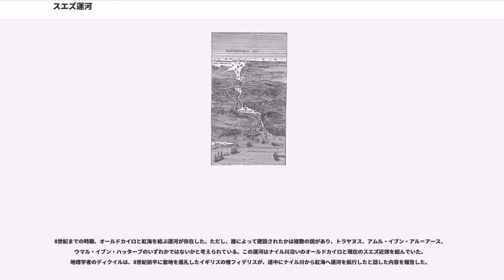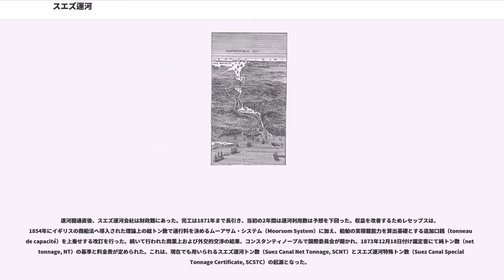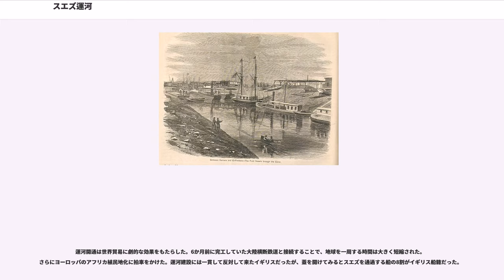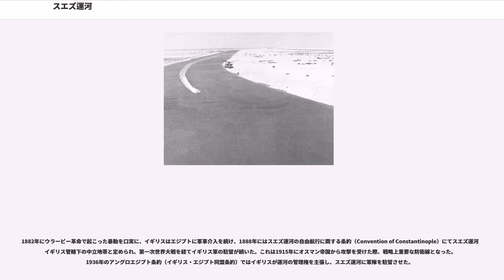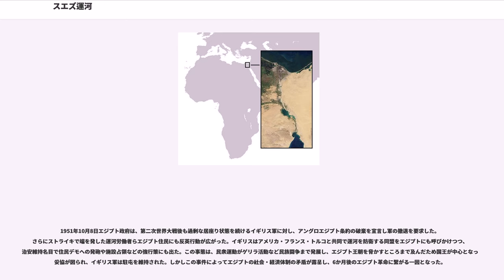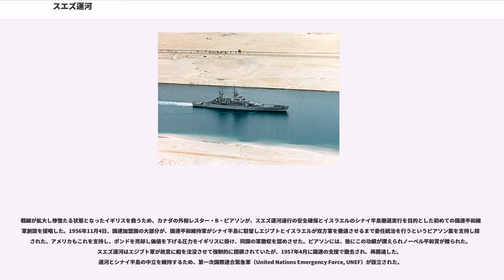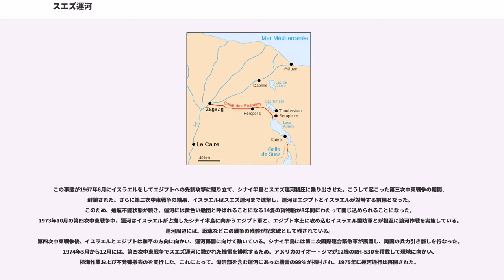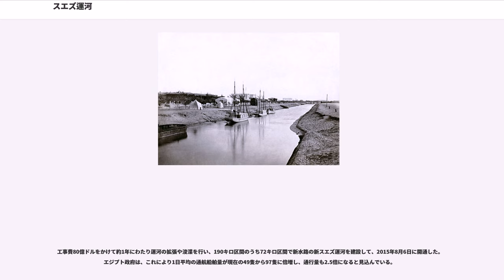スエズ運河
イギリス・エジプト関係

スエズ運河（スエズうんが、アラビア語:قناة السويس）は、エジプトのスエズ地峡（スエズちきょう）に位置し、地中海と紅海（スエズ湾）を結ぶ、海面と水平な人工運河である。船だけではなく、大東電信会社の電信ケーブルも運河を通った。

1869年11月開通。本運河によりアフリカ大陸を回らずにヨーロッパとアジアを海運で連結することができる。運河は北端のポートサイドと南端のスエズ市タウフィーク港を結び、中間点より北に3キロメートルの運河西岸にはイスマイリアがある。

建設当初のスエズ運河は全長164キロメートル（102マイル）、深さ8メートル（26フィート）だったが、その後何度かの拡張工事を受け、2010年段階では全長193.30キロメートル（120.11マイル）、深さ24メートル（79フィート）、幅205メートル（673フィート）となった。

スエズ運河は南北どちらかの一方通行で運営され、船のすれ違いはバッラ・バイパス（Ballah By-Pass）やグレートビター湖など4か所で可能である。運河には閘門が無いため海水は自由に流れ、主に夏にはグレートビター湖から北へ、冬は南へ水流が生じる。潮目の変化は湖の南で起こる。

運河はエジプト政府が直轄する（SCA）が所有運営している。しかし、国際協定における規定も存在し、1888年のコンスタンチノープル協定では紛争時を除き航行の自由が保障されたが、「有事の際も平時同様、軍事目的の船舶であっても、所属国の如何を問わず」航行が認められるという解釈もなされている 。

運河は、喫水20メートル（66フィート）以下または載貨重量数240,000トン以下かつ水面からの高さが68メートル（223フィート）以下、最大幅77.5メートル（254フィート）以下の船が航行できる。これを上限とする基準をスエズマックスという。この基準では、超大型のタンカーは航行できない。載貨重量数が超過するような場合は、荷物の一部を運河が所有する船に一時的に分載して、通過後に再度載せ直すことも行われる。

1869年に運河が開通するまで、トーマス・フレッチャー・ワグホーンの陸送郵便やロバート・スチーブンソンの鉄道路など、地中海と紅海の間は船から荷降ろしされ陸上を運搬する方法がしばしば用いられていた。

スエズ運河を通過しなければ、アフリカ大陸南端のアガラス岬を回航しなければならない。現在でもこの航路を取る必要があるスエズマックスを超過する船は、ケープサイズと呼ばれる。ロンドン‐横浜間を例に取ると、アフリカ回航では14,500海里（26,900キロメートル）かかるところを、スエズ運河を通れば距離は11,000海里（20,400キロメートル）となり、24%の短縮となる。ただし、21世紀初頭にはソマリア沖の海賊や高い保険料を避けるために、この航路を取る船が増えた。

スエズ運河を挟む地中海と紅海には海面の高度差がほとんど無く、運河中に閘門は設置されていない。運河を通行できる航路は1レーンのみ設定されており、船がすれ違う場所はエル＝カンタラ近郊のバッラ・バイパスやグレートビター湖など5カ所に限定される。そこで通常は、10-15隻程度の船団3つを組んで航行することになる。ある一日を例に挙げれば、北から1船団が早朝に進入し、グレートビター湖に停泊すると南から上る船団を待ち、ここですれ違う。この南からの船団はバッラ・バイパスまで進むとここに留まり、北から来る2番目の船団とすれ違う。運河を通過するには約時速15キロメートル（8ノット）の速度で11から16時間かかる。このような低速航行をすることで、運河の岸が波で浸食されることを防いでいる。運河は年中無休で運用されている。

1960年代から運河は全面的な改修が行われた。第1期工事は1961年に始まったがスエズ動乱で長く中断し、1975年に再開され1980年に13億ドルをかけた拡張計画が終了した。これによって航路幅は89メートルから160メートルに、水深は14.5メートルから19.5メートルとなり、通過できる船舶の規模も拡大した。

1995年までに、ヨーロッパで消費された石油の3分の2はスエズ運河を経由した。世界の近海航路を利用する船舶では7.5%がスエズ運河を利用し、2008年の統計では21,415隻が通過し、総計53億8100万ドルの使用料が納められた。1隻あたり平均料金は25万1千ドルである。スエズ...